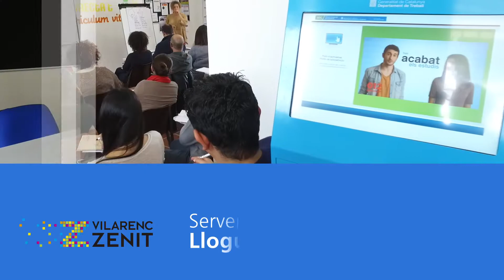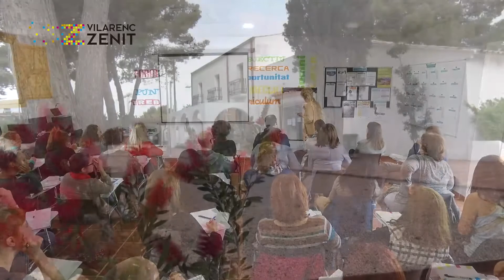1a Master Class Entrenament Emprenedor al Vilarenc Zenit de Calafell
Al Vilarenc Zenit de Calafell  s'ha realitzat la 1a Master Class Entrenament Emprenedor amb gran participació.